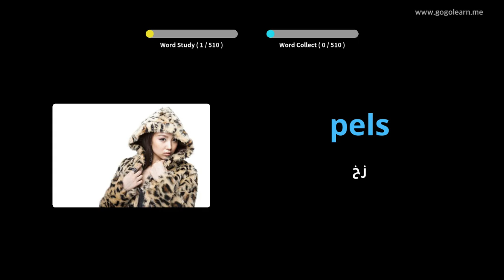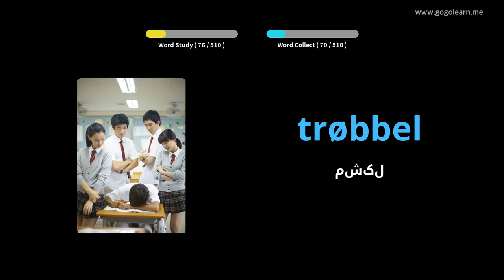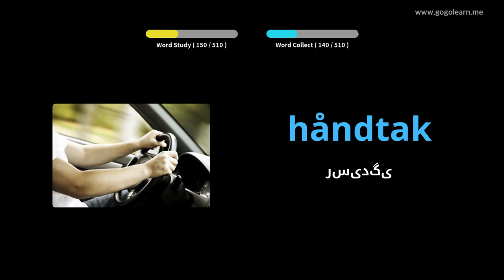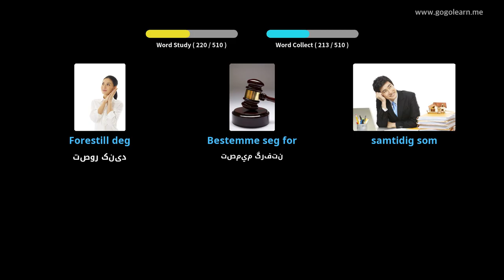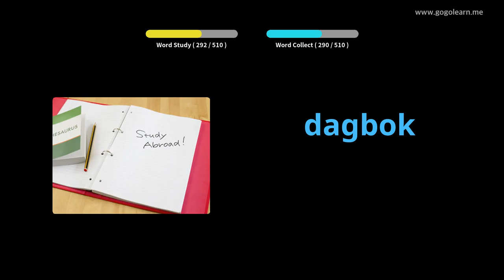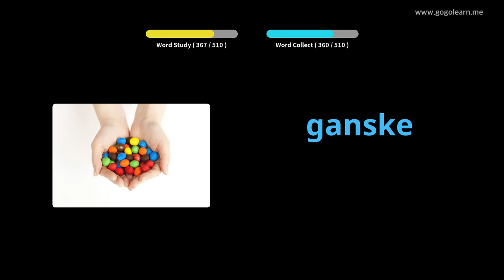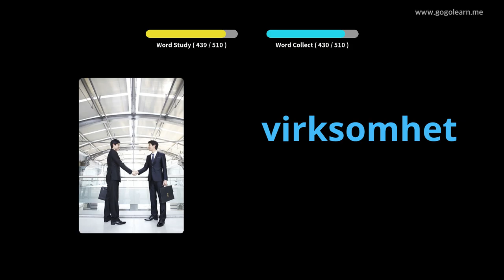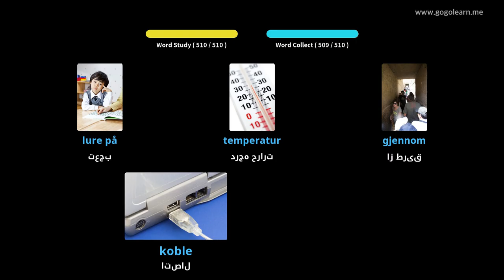مدرسه راهنمایی واژگان نروژی | Golearn